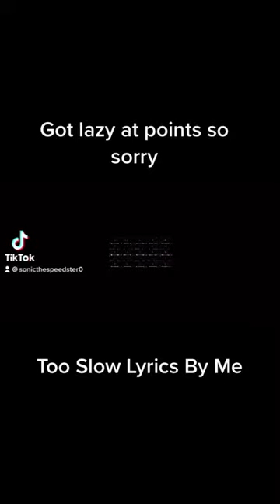Too slow lyrics by me lol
sub and like for more blah blah blah you know the drill thanks for the subs anyways